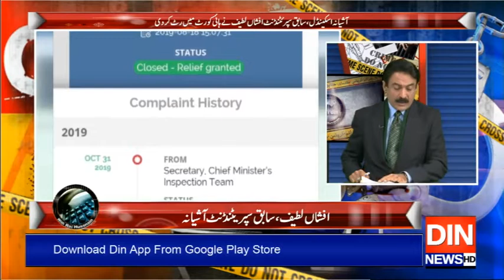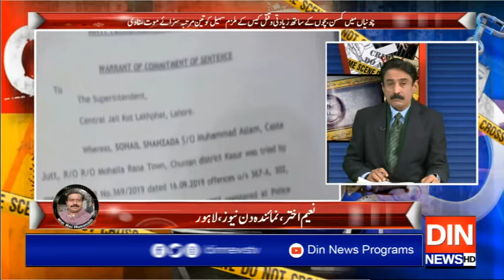Crime Watch With Rai Husnain Tahir | 18 December 2019 | Din News